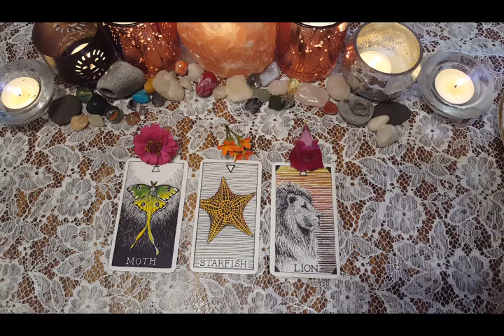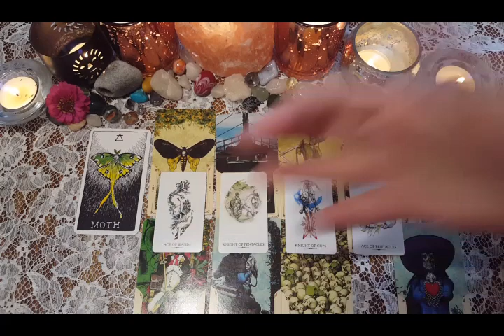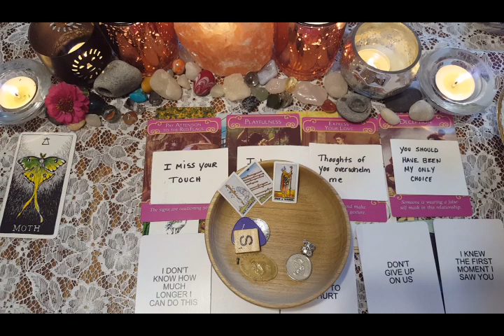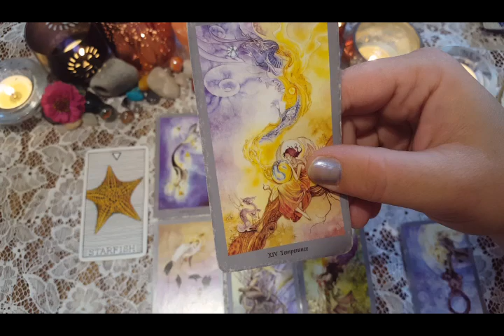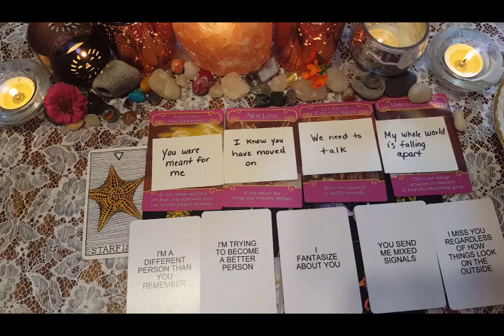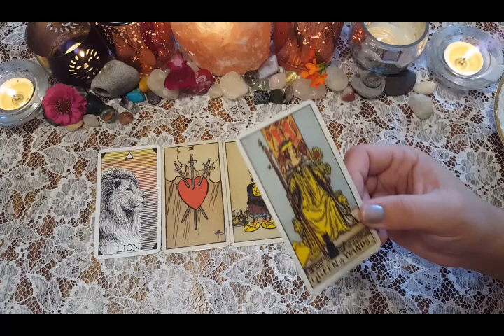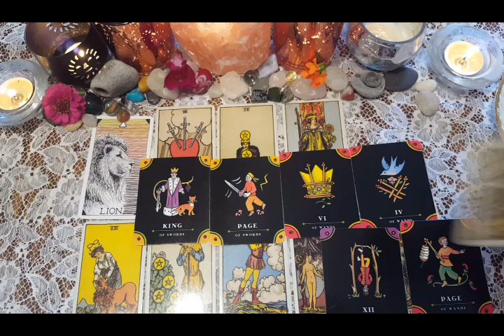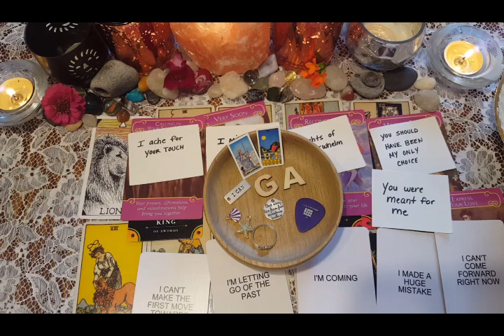⚠️💖😲URGENT LOVE MESSAGE FROM YOUR PERSON💖⚠️WHAT ARE THEY DESPERATE TO SAY!?|🔮CHARM PICK A CARD🔮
⏳TIMESTAMPS⏳
📍PILE 1) 0:44
📍PILE 2) 15:20
📍PILE 3) 32:00

 Amazon Wish List:
I appreciate all of the support you show The Tarot Cottage!

God Bless!